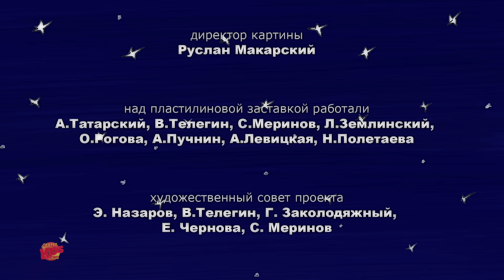Acerca de Stepan el herrero Videos graciosos para niños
Super Kids Network presenta, nueva serie de dibujos animados divertidos para niños. estás aquí para facilitar tu tiempo de estudio con este divertido video. Espero que hayas disfrutado este video